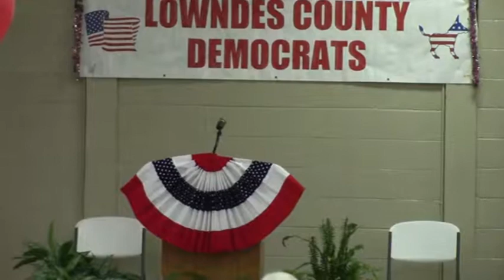Getting things done: Re-elect Sandra Tooley Valdosta City Council District 2 @ LCDP BBQ 2017-07-06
Annual LCDP BBQ, Mathis Auditorium, July 6, 2017
J.D. Rice, Chair Valdosta, Lowndes County, Georgia,
Videos by Gretchen Quarterman for Lowndes County Democratic Party (LCDP).